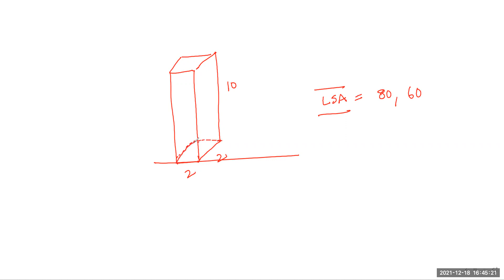surface areas and Volumes Lect 1 Class 10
The video explains in detail the concept of
0:00 what is area and volume
10:00 formulae on areas
20:00 formulae on volume